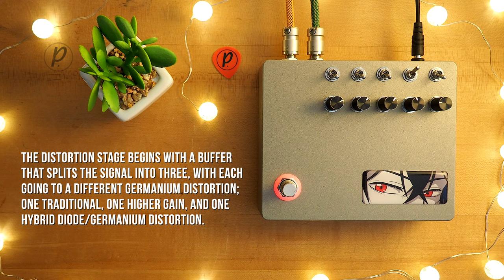Night Owl Industries Parabellum Preamp Drive Distortion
Introducing the Parabellum Drive, a collaboration between Night Owl Industries and Dunwich Amps. Parabellum features an all tube EF86 preamp driving a 3-stage parallel germanium distortion with active and passive eq's, a tube boost switch, and a master volume switch.The distortion stage begins with a buffer that splits the signal into three, with each going to a different germanium distortion; one traditional, one higher gain, and one hybrid diode/germanium distortion.

Mesa/Boogie Mini Rec Slant Cab 1x12
Celestion V30